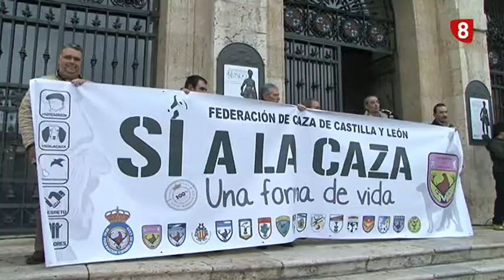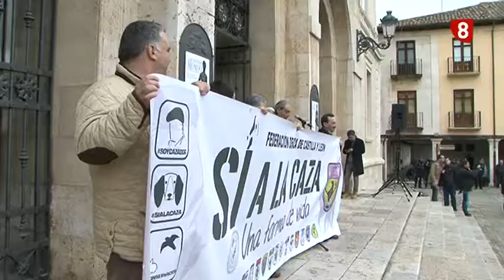A favor de la caza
En la Plaza Mayor de Palencia, un millar de cazadores se manifestaban este fin de semana. Aseguran estar cansados de una imagen que no se corresponde con la realidad. Denuncian que muchos se esconden en el anonimato para insultarles y destacan su aportación al medio ambiente y al desarrollo rural.